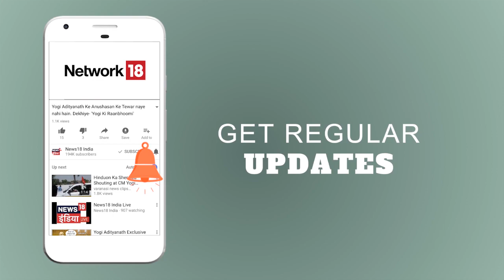DeshKoJawabDo | बेरोज़गारी से बड़ी है Mob Lynching? | देश को जवाब दो! | News18 India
बेरोज़गारी से बढ़ी है Mob Lynching?
विदेश में राहुल के बयान कितने सही?
क्या RSS मुस्लिम ब्रदरहुड जैसा है?